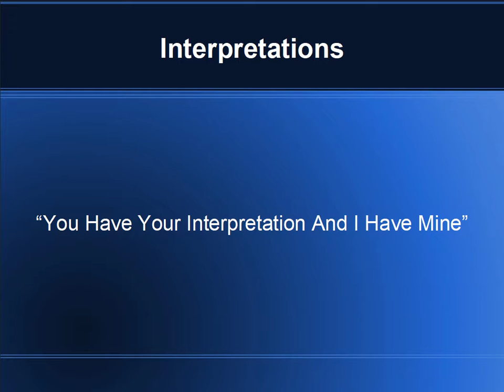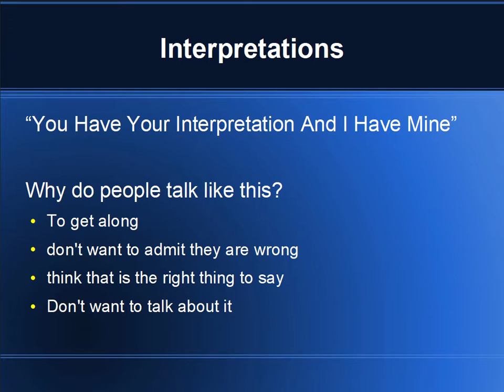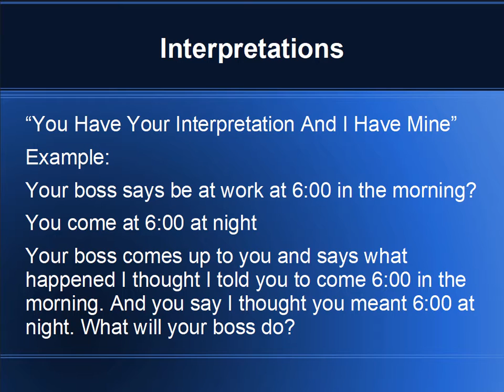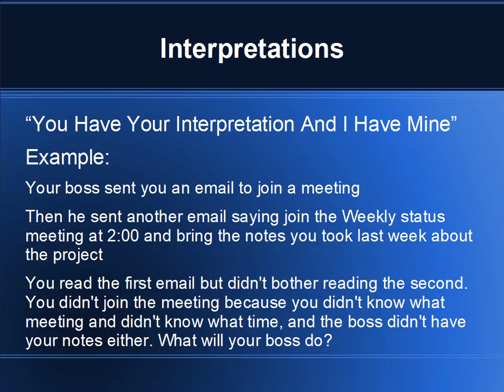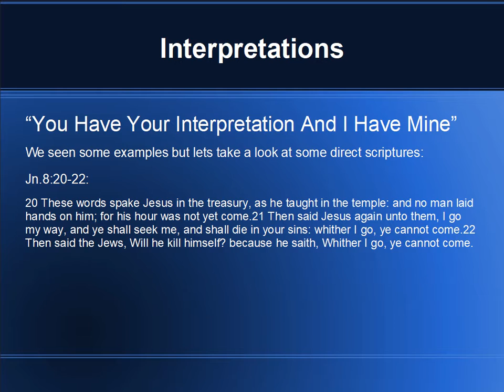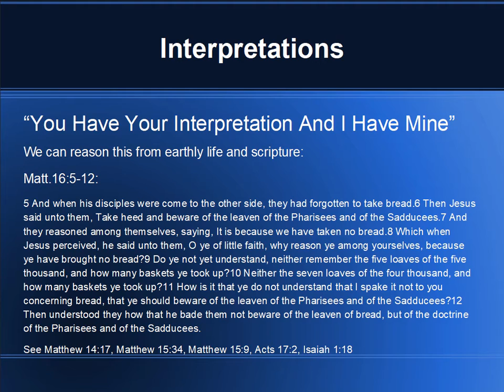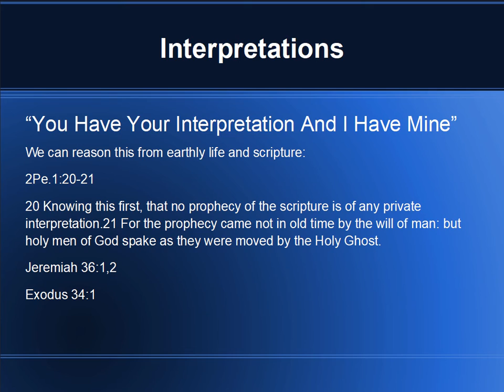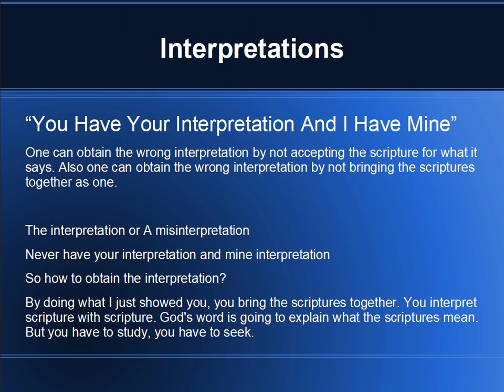Bible Talk - "You Have Your Interpretation And I Have Mine"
Please go to a Church of Christ near you:
Believe the truth - John 4:42
Repent from your way to God's way - Acts 2:38
Confess that Jesus is the Christ - Romans 10:10
And Be baptized in water to wash away your sins - Acts 22:16, Mark 16:16, 1 Peter 3:21
Acts 8:35 -39 - eunuch getting baptized